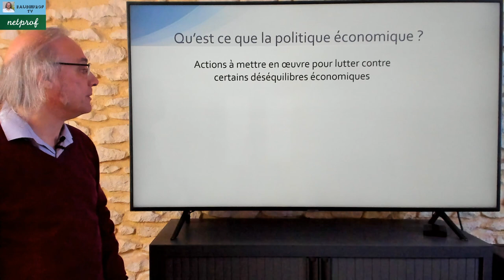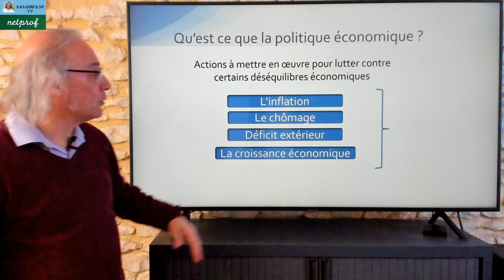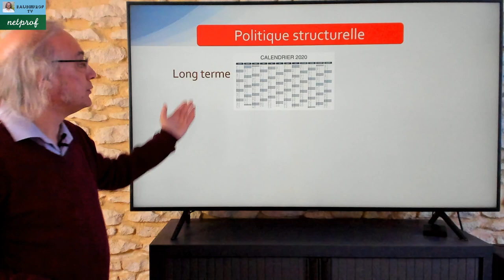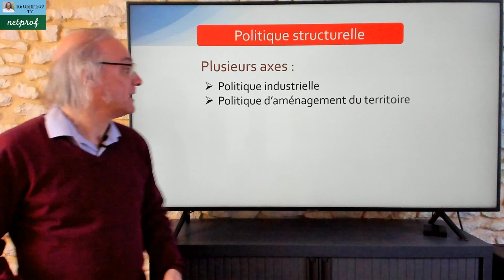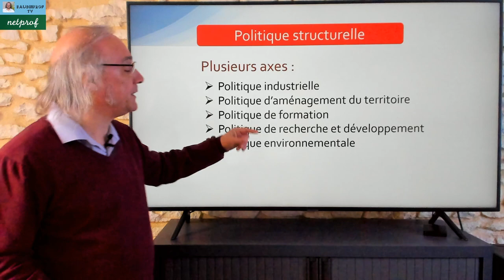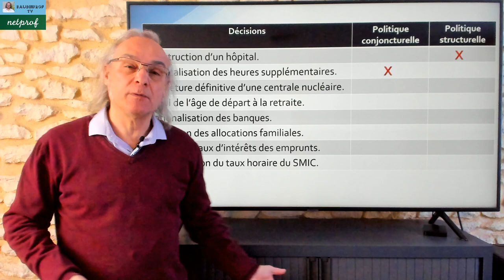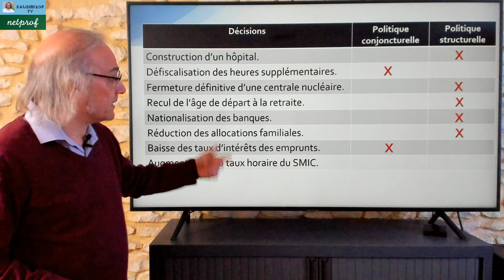La politique économique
Dans cette vidéo j'aborde les politiques économiques et particulièrement les notions sur la politique conjoncturelle et la politique structurelle.